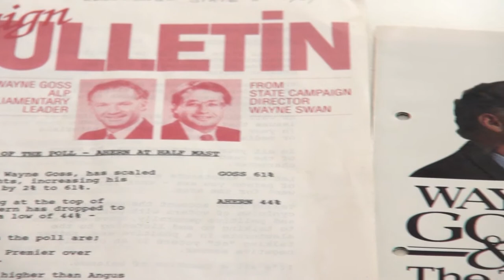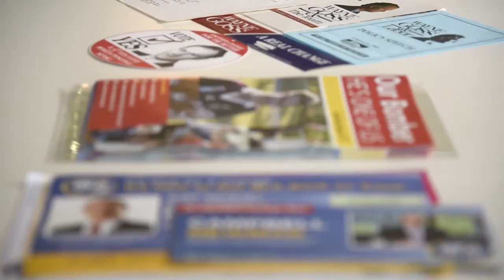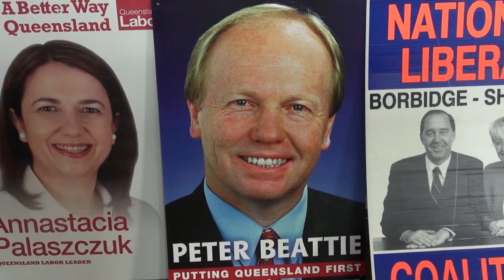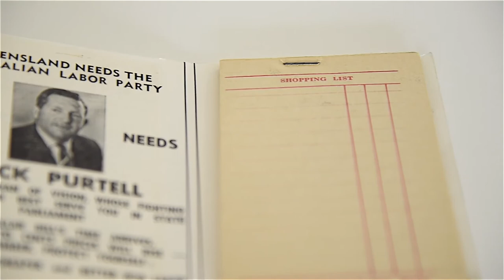2016 John Oxley Library Fellow - Lorann Downer. A century of politics ephemera.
Lorann Downer talks about her year as the 2016 John Oxley Library Fellow.

Project - A century of politics ephemera: a window onto Queensland from 1915 to 2015.

Images and words will be used to craft a fresh narrative about the use of political ephemera and, thereby, deepen our understanding of how politics is done in Queensland. Dr Downer will review ephemera from the John Oxley Library - including posters, pamphlets, how-to-vote cards, buttons, t shirts and caps - used during significant state elections, referenda and debates in Queensland from 1915 to 2015. Her aim is to chronicle significant ephemera held in the Library collections and analyse its use from a political marketing perspective.

Political ephemera is a transitory political communication that is often viewed as junk. In fact, it offers a valuable and under-utilised window onto the priorities and passions of a particular time. This project will encompass the 1915 state election, which marks the start of Queensland’s two-party political system, and the most recent election in 2015. Reviewing ephemera across a century will produce a fascinating chronicle. In addition, Dr Downer will apply a political marketing perspective to consider what the ephemera reveals about the marketing of politics across time. A relatively new sub-field within political science, political marketing adapts theories and techniques from commerce to more fully describe and explain contemporary and historical political practice.

In sum, this work will offer a fresh perspective on politics in Queensland while showcasing some of the rich collections of the John Oxley Library.

Dr Downer has an impressive history as a political researcher. Her PhD, Kevin07 and The Real Julia: Labor’s Use of Political Branding in 2007 and 2010, was awarded in 2014 from the University of Queensland. The work considered if, and how fully, political branding was used during Labor’s 2007 and 2010 federal election campaigns. Using a specially-developed theoretical model and interviews with key practitioners, she tested some of the claims about the use of political branding in these campaigns.

Lorann’s teaching and research draws on her experience as a reporter, staffer and consultant. She was a Queensland political reporter for several years, including for ABC Radio. She then worked as a Director of the Government Media Unit for former Queensland Premiers Anna Bligh and Peter Beattie. She is also a communications consultant, specialising in working with government agencies.

More information on the John Oxley Library Fellowship can be found